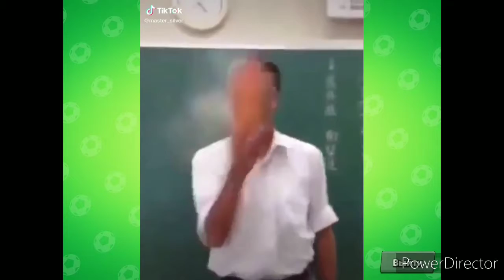Brawl stars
Guys I'm sorry that I made a video in russian